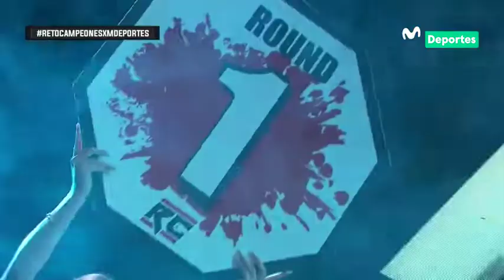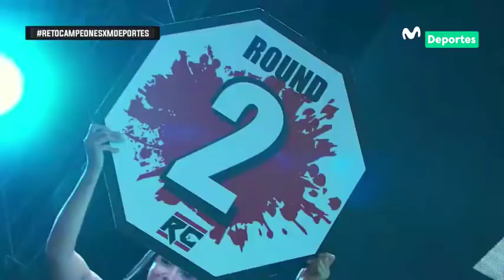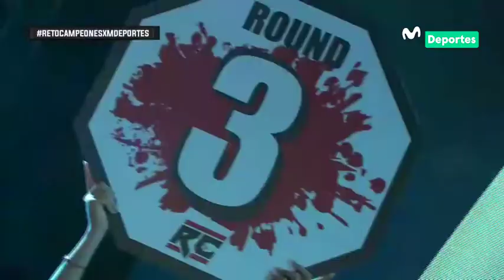Reto de Campeones: YOSHUE 'CHOCOLATE' MEGO VS FABRICIO 'EL BISHO' FERNANDEZ | ESTELARES MMA